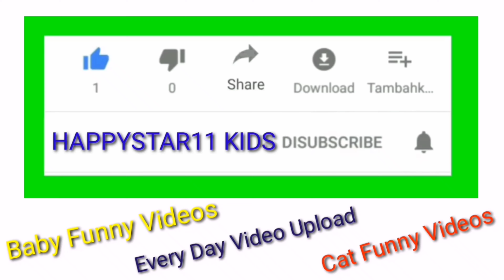try not to laugh challenge impossible | baby funny videos 2020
Thanks🙏🙏😍😘

I guarantee you will laugh while watching this funniest babies and toddlers compilation. There are funniest baby vines.